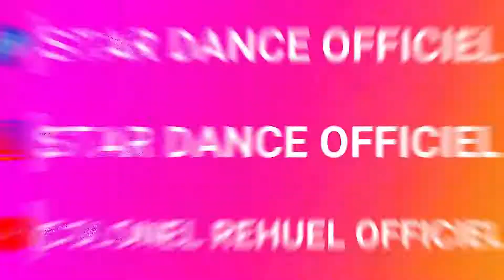mix premier toke chorégraphie officiel star dance / by colonel rehuel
GROUPE : star dance

CHOREGRAPHIE BY : colonel rehuel